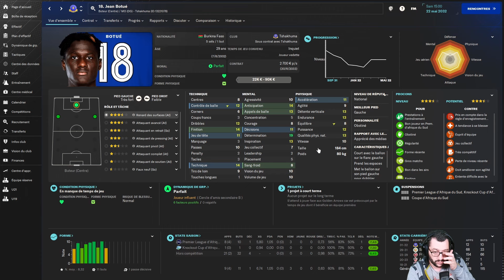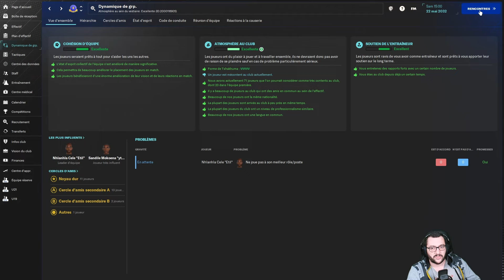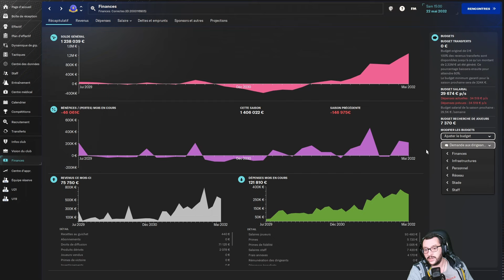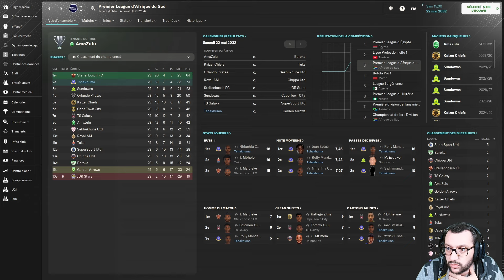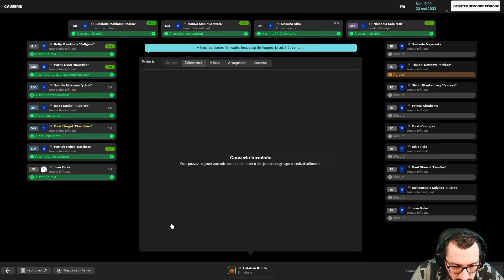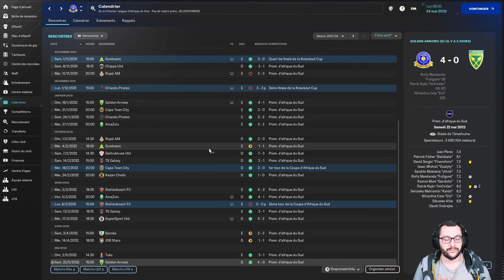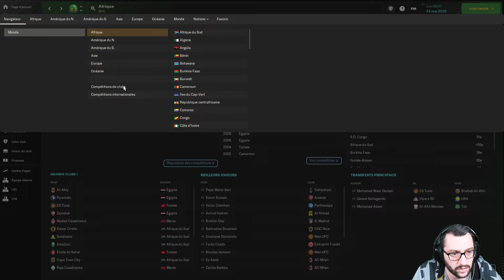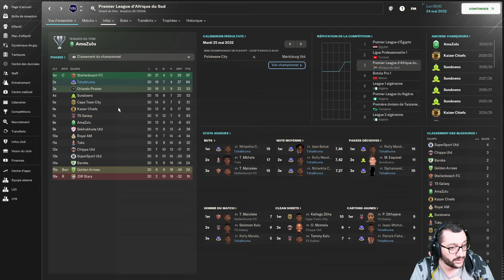[FM24] LE RÊVE D'UNE QUALIF EN LDC AFRICAINE ! | #16•Afrique | Pentagon Challenge • Carrière Twitch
🎥 DANS CETTE VIDÉO :
• Partie 2 - Afrique
• Club : Tshakhuma (Afrique du Sud)
• Saison : 9 (S3 en Afrique)
• Division : 3

• Fin de saison, match de championnat et bilan.

00:00 : Championnat & Finances
05:23 : Avant-match
07:45 : Match vs Golden Arrows
18:24 : Le débrief
24:04 : Budgets
24:49 : Bilan